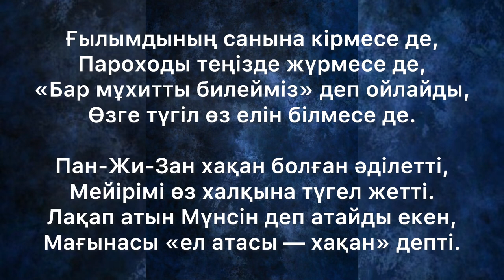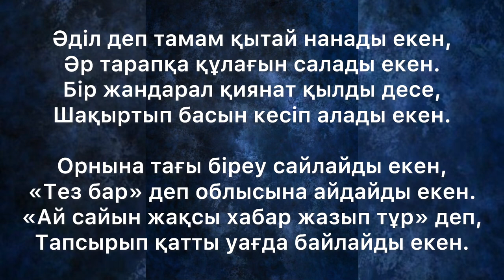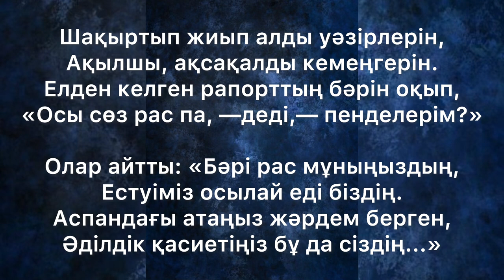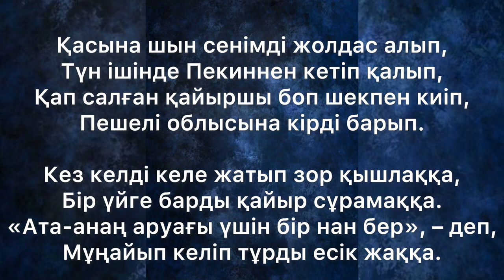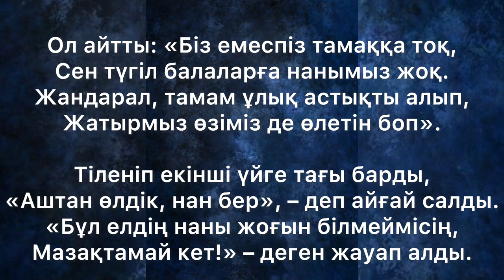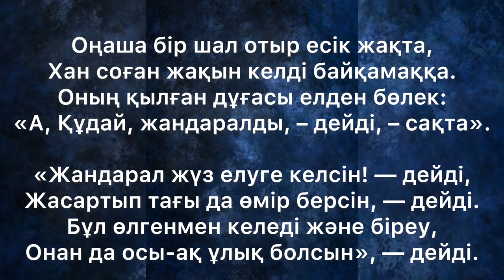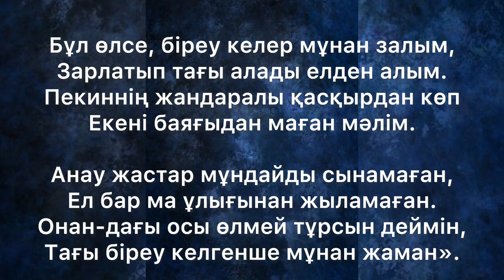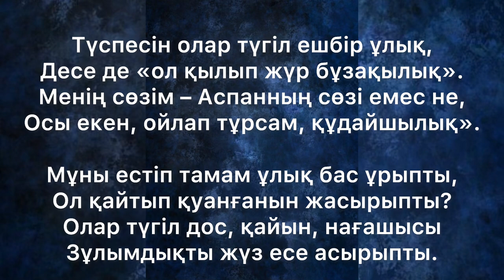ЖЕМҚОРЛЫҚ ДЕГЕН ОСЫНДАЙ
Қытай хақаны Пан Жи Зан Хан туралы айтылады. Ол кім? Кім? десеңіз толық оқып, тыңдап көріңіз.